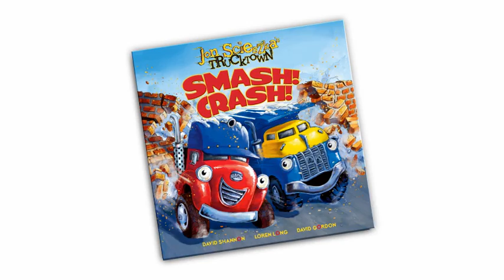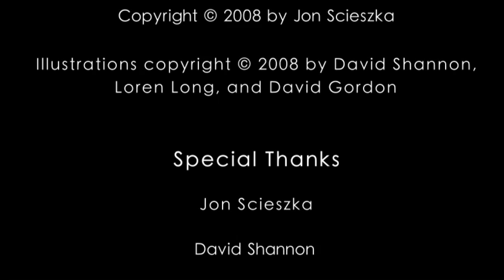NOOK Online Storytime - Smash! Crash!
NOOK Online Storytime - Smash! Crash! by Jon Scieszka.